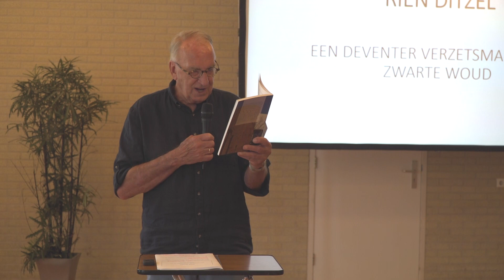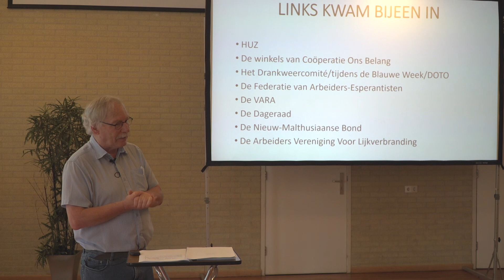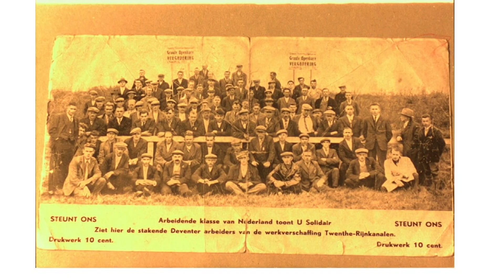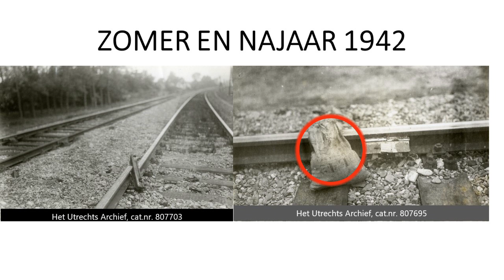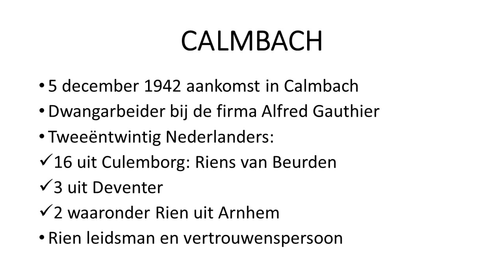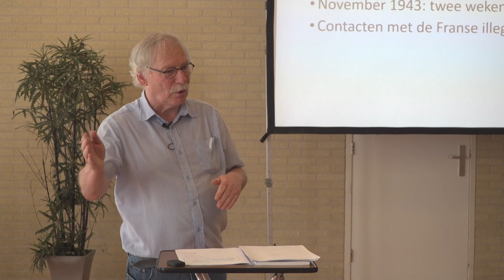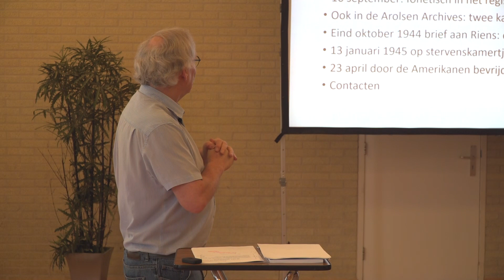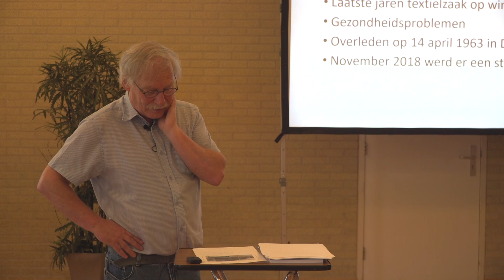Rien Ditzel een Deventer verzetsman in het Zwarte Woud.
De Historische Vereniging Deventer presenteert een lezing over Rien Ditzel gegeven door Johan van der Veen, lid van de Werkgroep Vergeten Verzet Deventer.

In deze lezing schetst Johan van der Veen kort het linkse Deventer van de jaren twintig en dertig, toen de stad de geuzennaam ‘Moskou aan de IJssel’ kreeg. Vervolgens wordt het verzet in Deventer vanuit de kringen van revolutionair-socialisten en communisten besproken. Rien Ditzel, lid van het communistisch verzet, wist in november 1942 aan arrestatie door de Duitse bezetter te ontkomen. Ongeveer een maand later vluchtte hij onder de naam van iemand anders naar Calmbach in het Zwarte Woud. Er zal worden ingegaan op zijn tewerkstelling daar, op zijn mede dwangarbeiders, waaronder drie Deventenaren, en op zijn arrestatie door de Gestapo. Zijn voorarrest in de gevangenis van Stuttgart en zijn ontsnapping komen eveneens aan de orde, en ook zijn verblijf in het ziekenhuis te Esslingen aan de Neckar en in het sanatorium van het Franse leger te Badenweiler.

Rien Ditzel, die in april 1963 overleed, kreeg in november 2018 een straat in de wijk Steenbrugge naar zich genoemd.